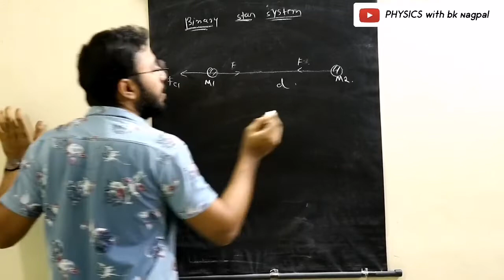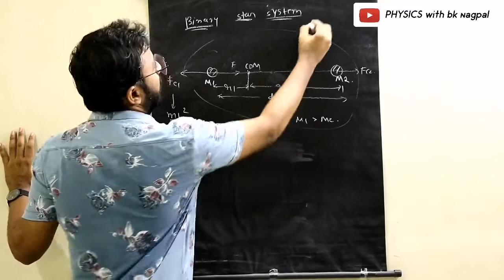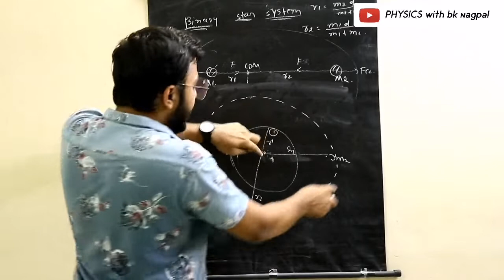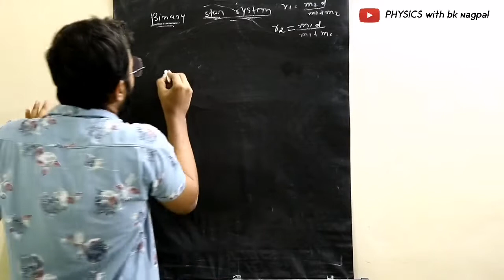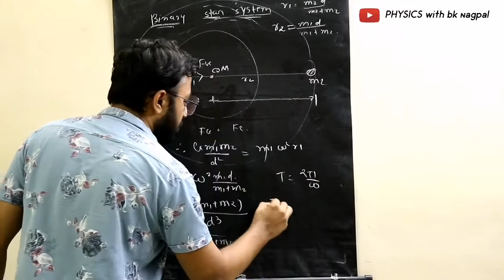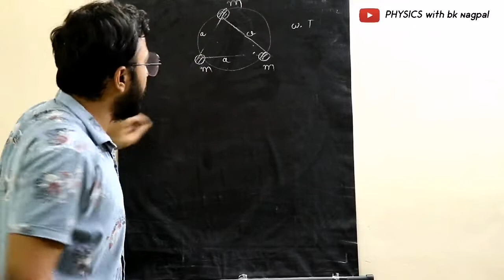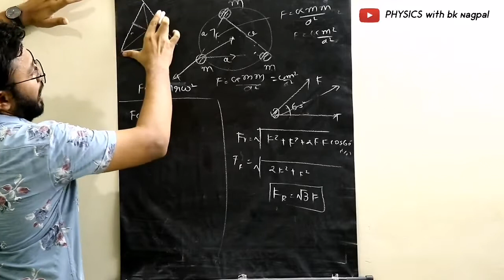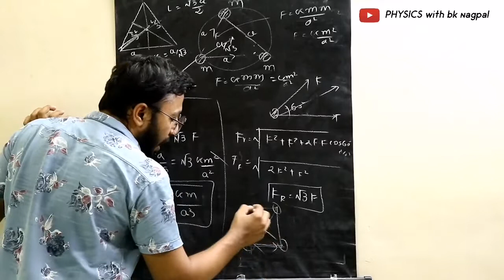Binary Star system JEE main & Advanced concept in Gujarati and English medium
Physics in Gujarati and English medium for JEE and NEET preparation. Quick revision of chapter in one shot

Thermodynamics

કાર્ય ઊર્જા પાવર (Work Energy Power):-

Previous year Mcqs Solution in mcq Practice session
Neet previous year in Gujarati
JEE previous year in Gujarati
NEET2020
JEE2020
GSEB
NCERT
GUJCET